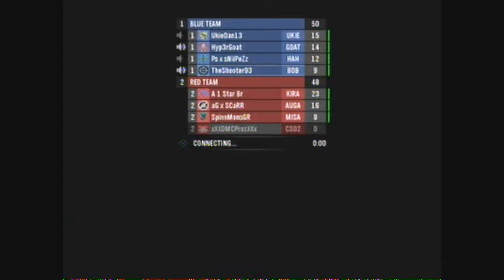Halo: Reach Multiplay Gameplay Team Slayer Slayer DMRs on Arena Zealot